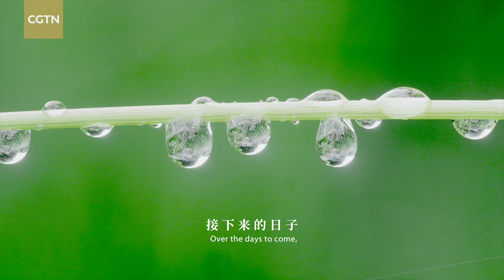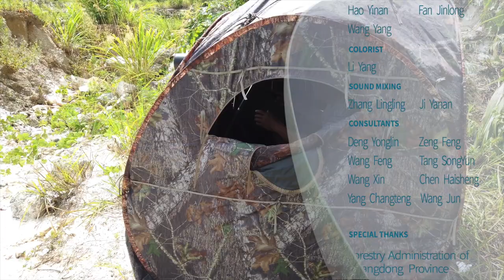Southern Lingnan series: Blue-throated Bee-eater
Each year, just before summer arrives, an airy creature lauded as "the prettiest bird of China" duly returns to Nanling. The blue-throat bee-eaters come all the way to fulfill the mission of procreation.